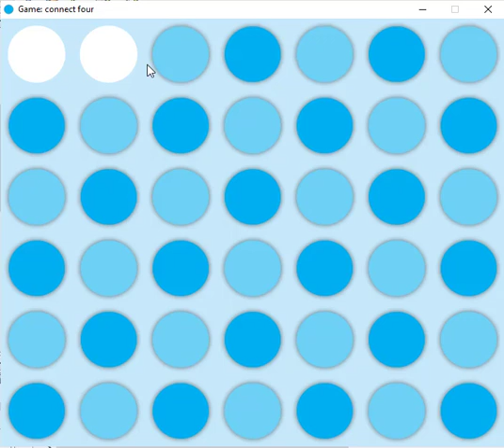Connect Four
Exercise 8.20 in textbook: IntroductIon to Java ProgrammIng and Data Structures 11e

My code:
soon coming ...

|  Master Coding: How to become a developer. !!!                               |